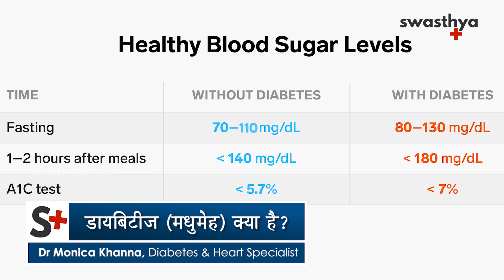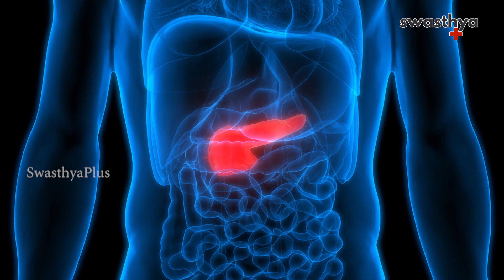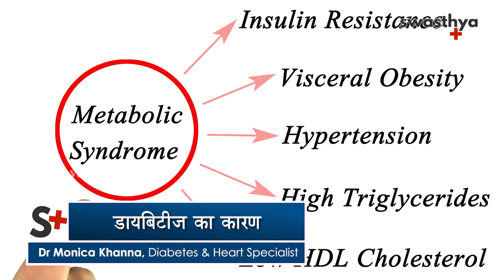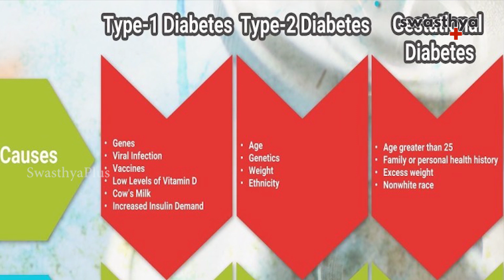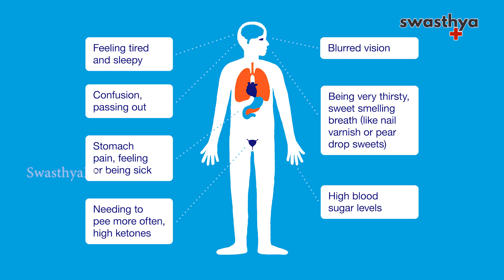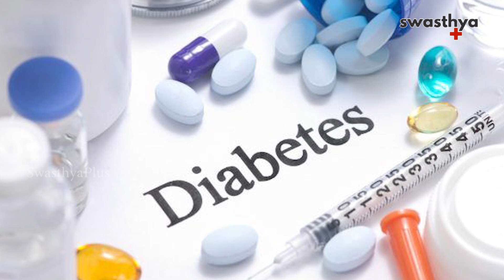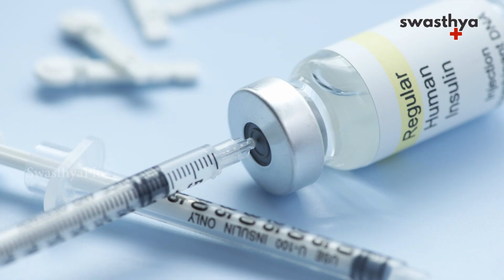डायबिटीज का कंट्रोल कैसे करें? | Diabetes in Hindi | Signs & Prevention | Dr Monica Khanna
डायबिटीज (मधुमेह) क्या है? (0:00)
डायबिटीज का कारण (2:24)
डायबिटीज के प्रकार (3:16)
डायबिटीज के लक्षण (5:44)
डायबिटीज के इलाज (6:46)
इन्सुलिन का महत्त्व (7:31)
डायबिटीज से बचाव (10:10)
डायबिटीज का कंट्रोल कैसे करें? (11:45)

What is Diabetes? (0:00)
Cause of Diabetes (2:24)
Types of Diabetes (3:16)
Symptoms of Diabetes (5:44)
Treatment of Diabetes (6:46)
Importance of Insulin (7:31)
Prevention of Diabetes (10:10)
How to control diabetes? (11:45)